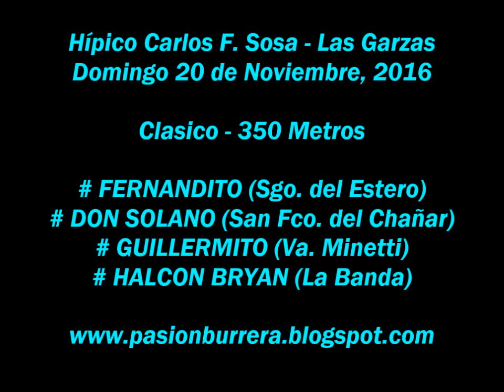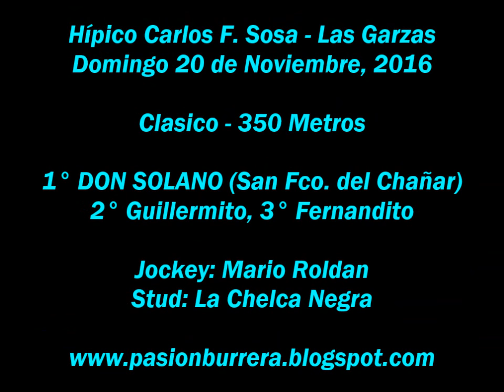Don Solano, Las Garzas (20-11-16)